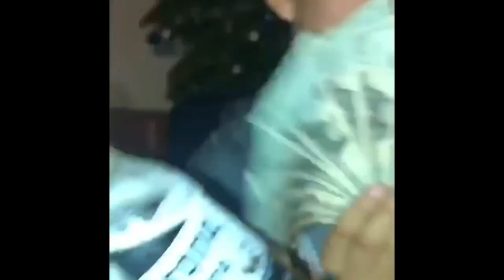Carnegie SVRA :Day of Ridding dirt bikes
Happy New Years Fam hopefully everyone got lit and had a blast always remember New Year new me haha sike! I'm the same old kat.